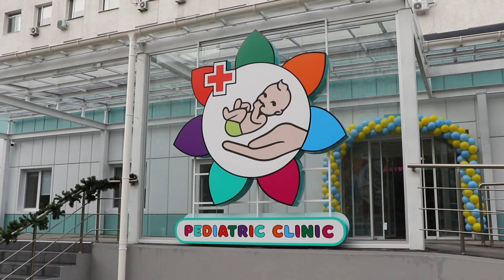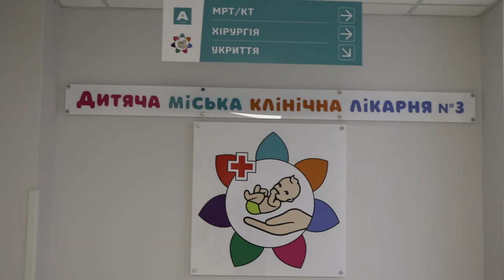В Одеси відкрито сучасне відділення невідкладної, екстреної та травматологічної допомоги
В дитячій міській лікарні #3 відкрито сучасне відділення невідкладної, екстреної та травматологічної  допомоги. Лікарня надає широкий спектр медичних послуг дітям всього міста, а в умовах пандемії коронавірусу стала одним з базових медичних закладів для лікування дітей з COVID-19.
 «Насправді, це дуже знакова подія. В густонаселеному Пересипському районі проживає найбільша кількість дітей. Цей район здебільшого обирають і переселенці з дітьми. І дуже важливо, що тут нарешті з'явилася дитяча травматологія»
 - сказав мер Одеси Геннадій Труханов.
 Роботу відділення приведено до нових стандартів та оснащено сучасною апаратурою та обладнанням. В приміщеннях функціонують в цілодобовому режимі діагностичні кабінети, а мультидисциплінарний огляд бригадою лікарів дозволить швидко визначити тактику лікування пацієнта.
«Я бажаю усім нашим діткам ніколи не знати що таке лікарні. Але у разі, не дай Боже, потреби - наші фахівці із сучасним обладнанням та у нових умовах готові надати високопрофесійну медичну допомогу»
- додав Труханов.